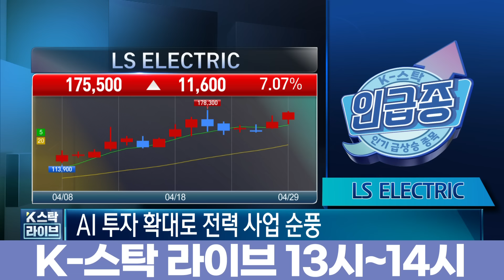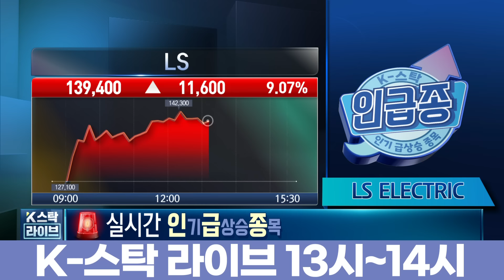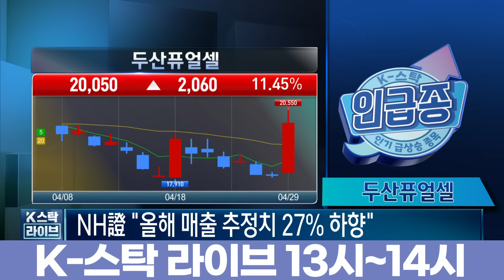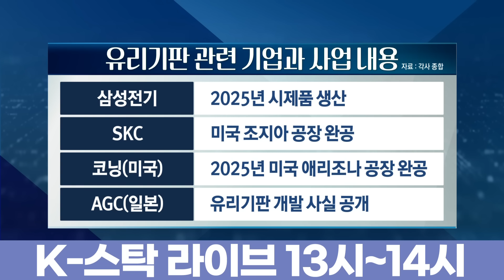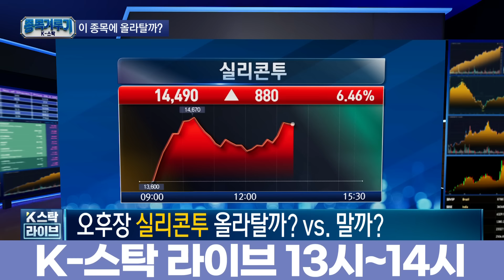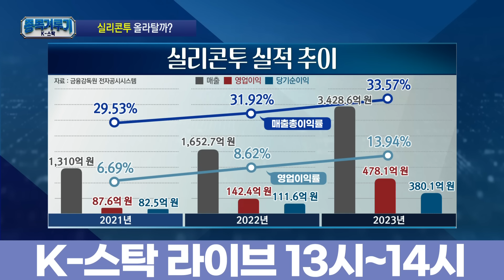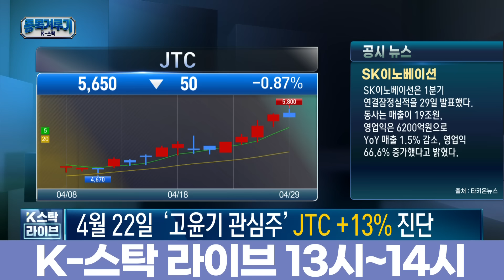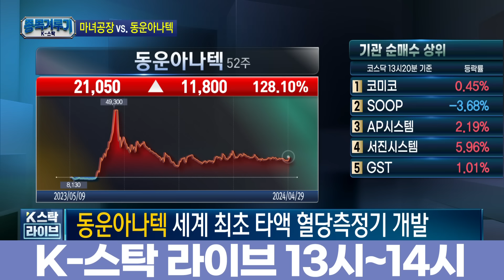[인기 급상승 종목] AI 수요 폭증, '전력株' 슈퍼사이클…수출 훈풍 부는 '화장품株' 향방은? (정윤성, 윤여민, 이광무, 염정, 고윤기)ㅣK-스탁 라이브ㅣ한국경제TV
진행: 정윤성 앵커/류홍민 캐스터/권미정 캐스터
출연: 윤여민 휴먼자산운용 이사/이광무 와우넷 파트너/염정 하이투자증권 차장/고윤기 리서치알음 이사